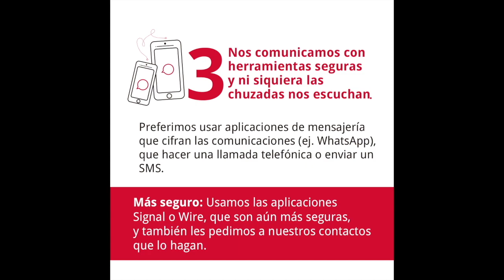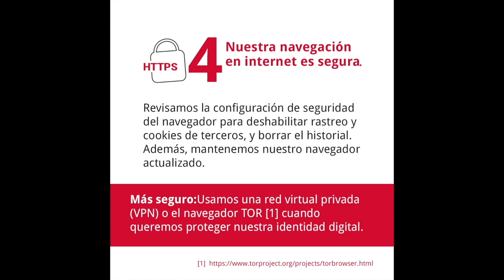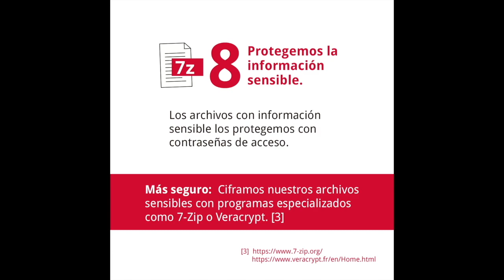Píldora de seguridad para líderes sociales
Colombia está atravesando un momento muy delicado en el que la vida de líderes y lideresas sociales, desmovilizados y activistas está siendo amenazada. A medida que sigue creciendo la indignación en buena parte de la sociedad colombiana por las cada vez más preocupantes manifestaciones de violencia contra este grupo de personas, la tecnología empieza a tomar un rol cada vez más prominente, e internet es ese nuevo escenario de acción.